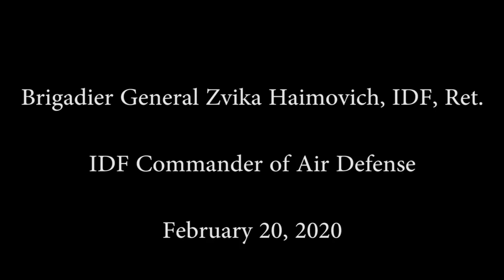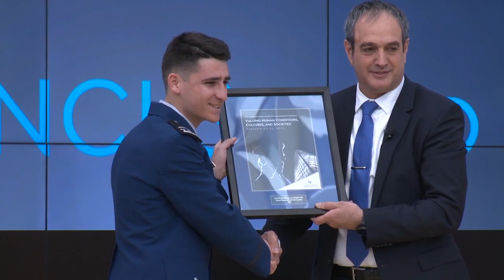Former Commander, Israel Air-Defense Forces Briefs US Air Force Academy Annual Symposium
In a groundbreaking development,The MirYam Institute had the privilege of bringing Brigadier General Zvika Haimovich, Chief Commander of the Israel Air-Defense Forces (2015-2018), to present at the annual National Character & Leadership Symposium (NCLS) of the United States Air Force Academy.

Haimovich, was the only senior ranked officer of a foreign military to speak at the conference.

The NCLS is attended by approximately 5,000 cadets of the Air Force academy and officers of the United States Air Force.